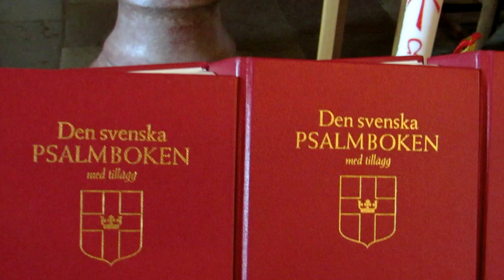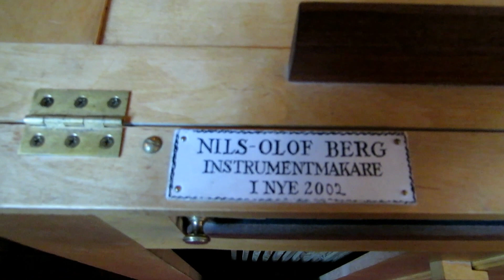Het orgel in de Helga Trefaldighets kyrkan, Uppsala.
Op mijn vakantie in Zweden zijn we een aantal kerken aan het bezoeken, en toen we in de Helga Trefaldighets kyrkan kwamen, toen waren ze juist bezig zich voor te bereiden op een concert. Die organist ging zelfs een paar liedjes spelen, dus ja, ik ging daar maar even een video van maken. Leuk voor op het kanaal, zeg maar.

Het orgel is gebouwd in 1993 door:
Robert Gustavsson van Orgelbyggeri AB.
En geintoneerd door:
Mads Kjersgaard.